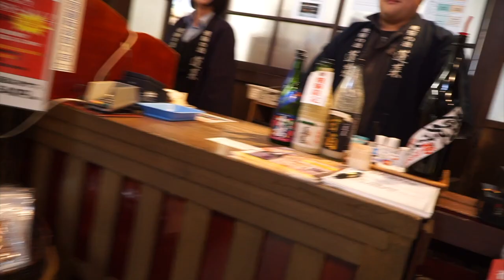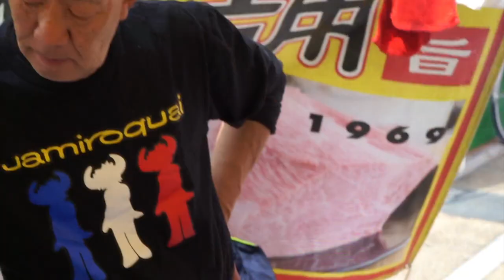JAPAN TRAVEL: FURUKAWA! Day 18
Our last day travelling around Japan before heading back to Tokyo! And, after much discussion and retrospective conversations, we think it might have been our most favourite day.

We headed out to the little village of Furukawa that was in the throes of celebrating its Spring festival - the Matsuri. We could only enjoy the daytime party as we weren't staying in the village; but want we did see made us fall in love with the place and the people.

Gilded floats, lion dancers, free sake from a community centre, streets stalls selling food - fried chicken, rolled up okonomyaki, sausages, wagyu on a sticks - pretty streets and thousands of lanterns. Furukawa really stole our hearts.

On April 19 and 20 this little mountain-clad village is the ONLY place I want to be in Japan.